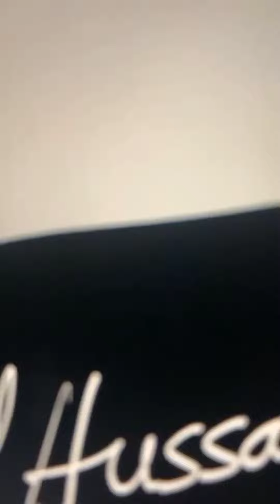فاتن حمامة وعمر الشريف - نهر الحب